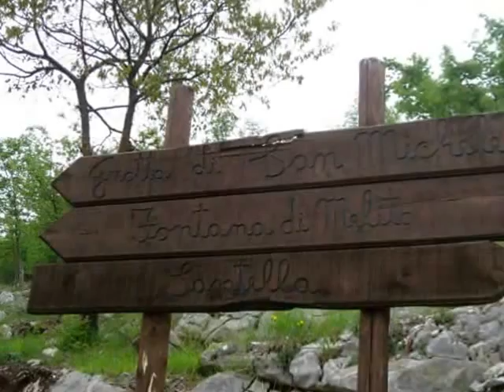V Funiciello PROFETI 08 MAGGIO PELLEGRINAGGIO ALLA GROTTA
Pellegrinaggio alla grotta di San Michele dei pellegrini e fedeli del Santo PADRONE DI PROFETI che si festeggia l'otto di maggio.Questa processione si è svolta nel 2009.